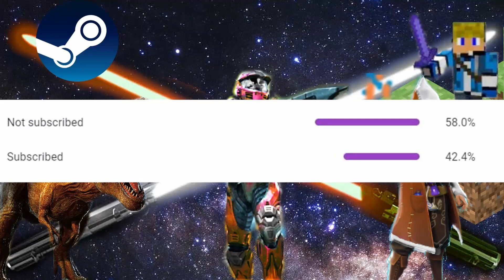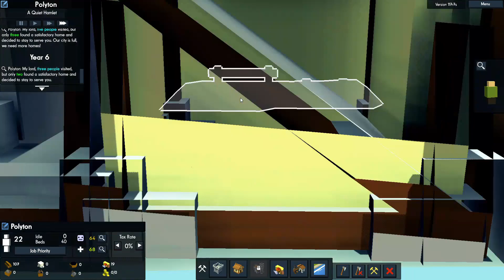starting a new kingdom in kingdoms and castles ep 1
in this series I play kingdoms and castles
this is a stratigy based, base building game where the goal is to build a mighty kingdom.